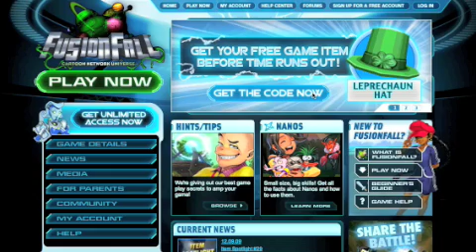St. Patrick's Day Celebration!!!!